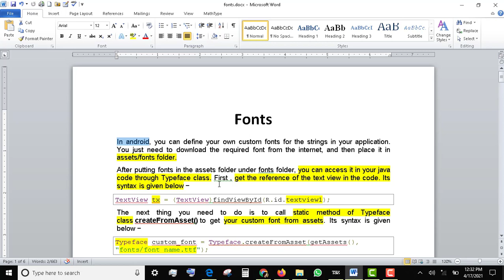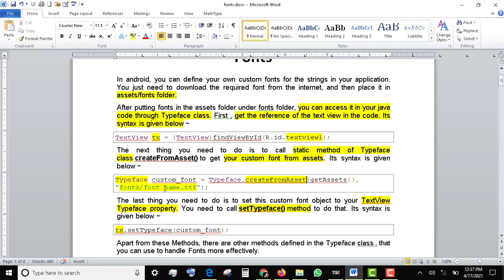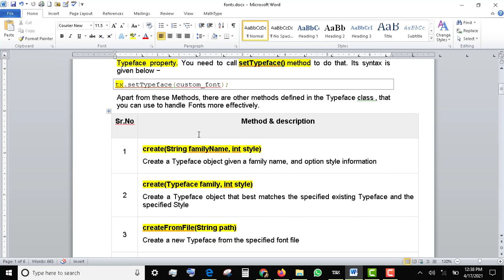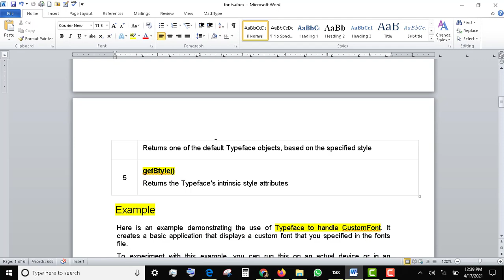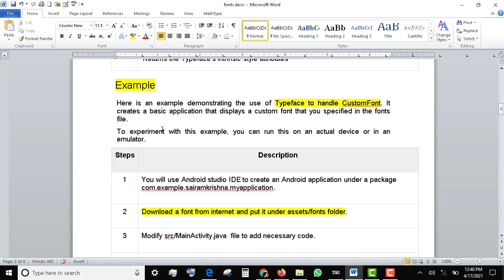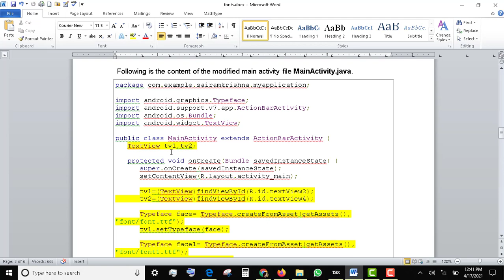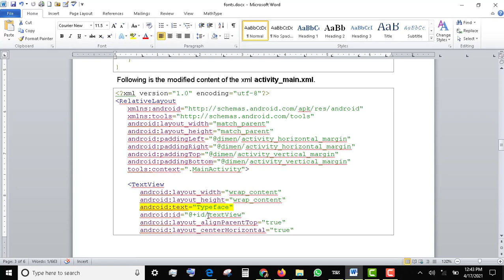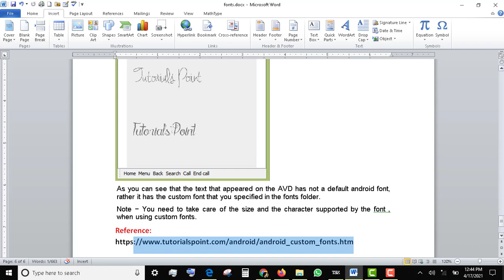Mobile Application Development Course Lecture 10 (Fonts) by Rare Academy of Science - HEC Outline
Mobile Application Development Course Lecture No.10 (Fonts) - According to HEC Course Outline by Rare Academy of Science /Hina